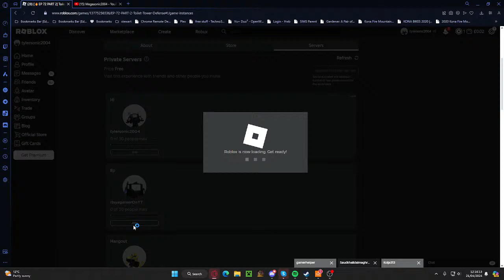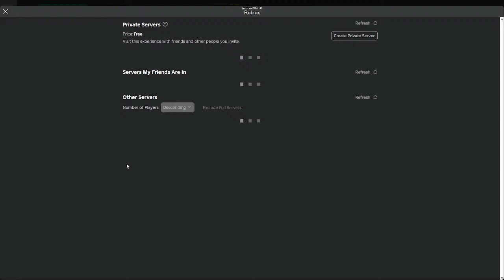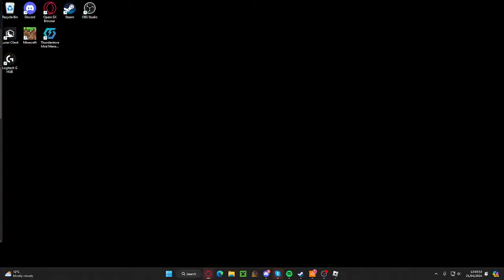Toilet Tower Defense LIVE Grinding With Itsyaboygamer and playing with viewers